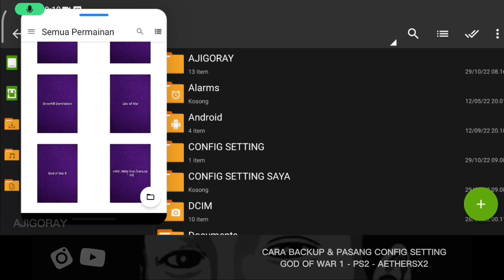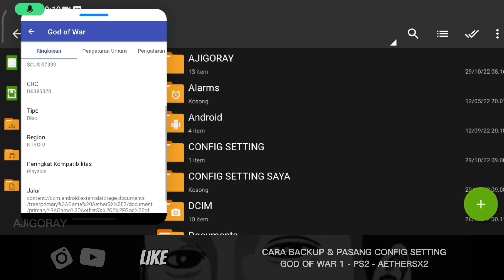CONFIG GOD OF WAR 1 - AetherSX2 2874 Playstore